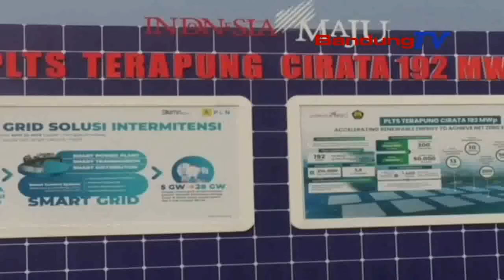PRESIDEN RI JOKO WIDODO RESMIKAN PROYEK PLTS TERAPUNG CIRATA